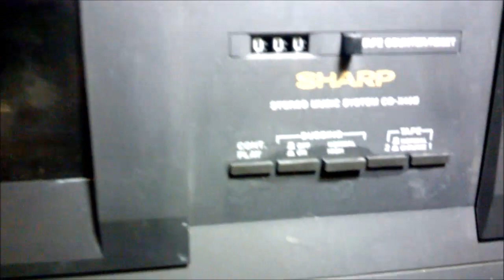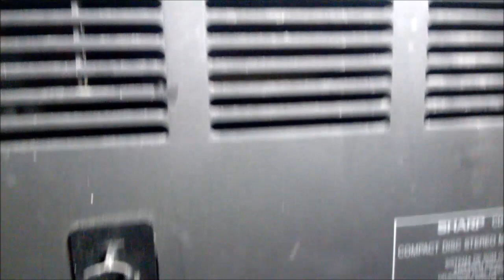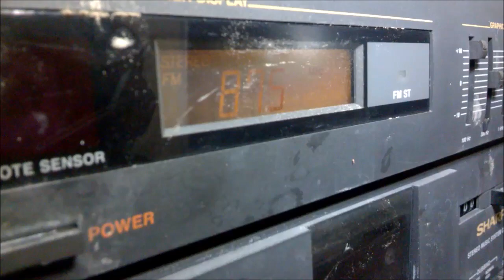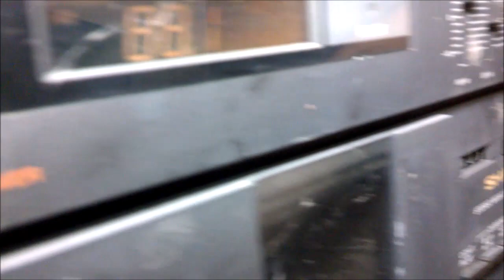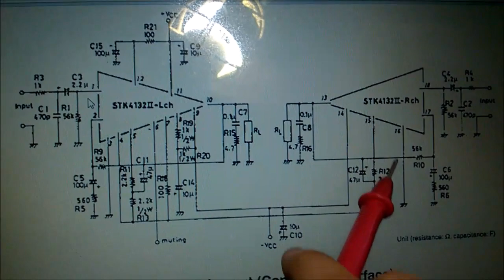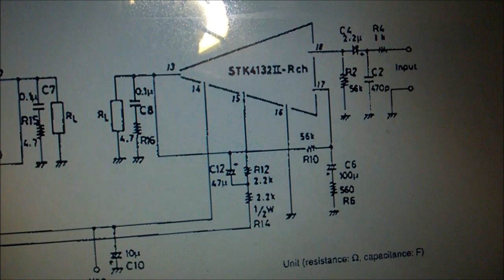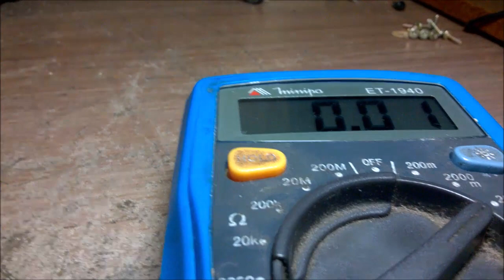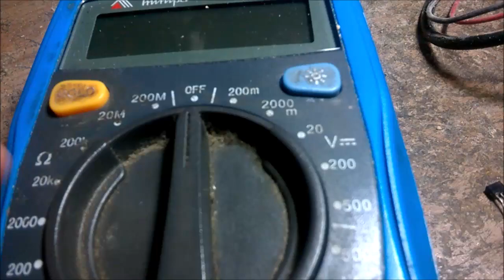CONDENANDO UM SOM 4 EM 1 SHARP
Som Sharp 4 em 1 muito sujo e com problemas caros e que nem sempre valem a pena pagar o preço e correr o risco de haver outros problemas. Já tinha indícios de estar mexido. infelizmente sucateado!